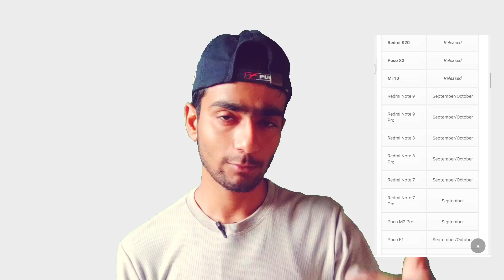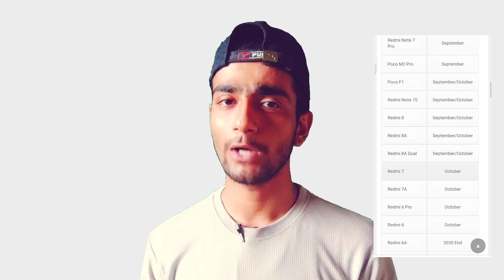{BAD NEWS } Redmi Note 5 Pro MIUI 12 Update??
When redmi note 5 pro will get miui 12 update. Miui 12 update for redmi note 5 pro. Redmi note 5 pro new update.
In this video i told you why redmi note 5 pro is not getting miui update till now and when will redmi note 5 pro get new update for miui 12.

Best tripod for YouTube videos ( I'm using it)

YOU SHOULD WATCH THESE VIDEOS ALSO

{NEW} Best laptop under 50k for students
lenovo ideapad s145
dell inspiron
dell g3 3579
Asus vivobook s15
lenovo ideapad 330
यदि आप हमारे वीडियो को पसंद करते हैं, तो कृपया फेसबुक, व्हाट्सएप और अन्य social प्लेटफार्मों के माध्यम से अपने दोस्तों को share करना न भूलें।

about me:-
Technology Network YOUTUBE CHANNEL MD AMANULLAH के द्वारा चलाई जाती है|
इसमें आपको टेक से जुड़ी सारी videos मिलती है जैसे tech updates, unboxing and reviews, tech facts, trending news, etc. की videos daily मिलती है|